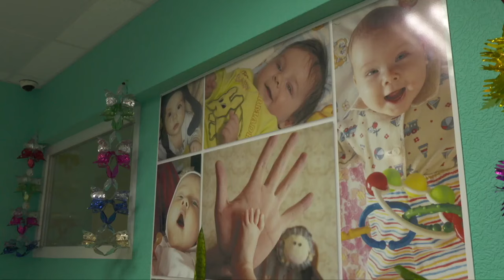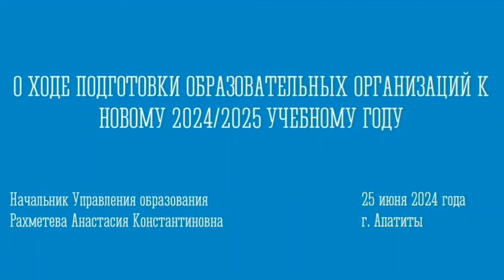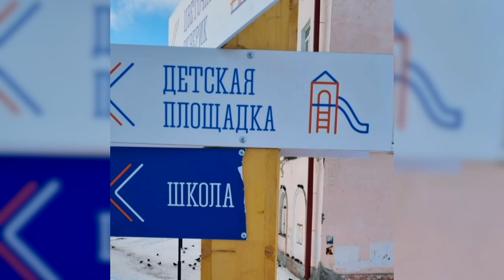Дежурный репортер от 28.06.2024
Основные события недели в программе Антона Рассказова «Дежурный репортёр» от 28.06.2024